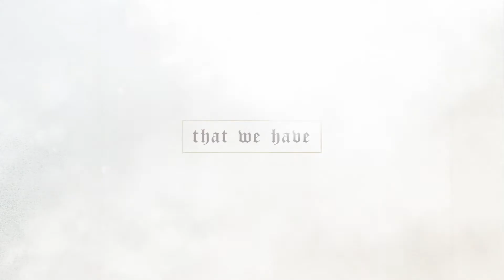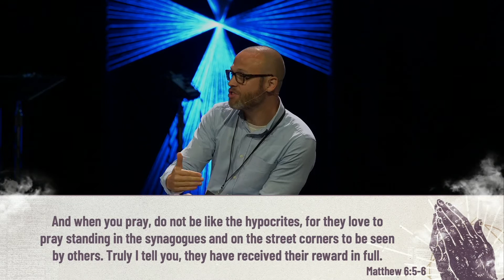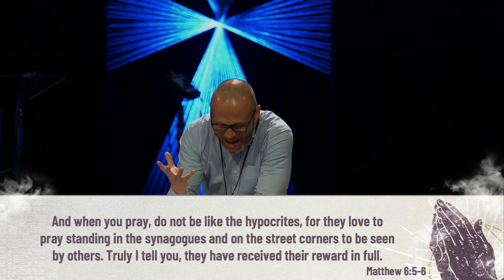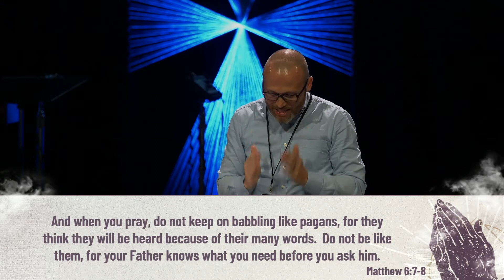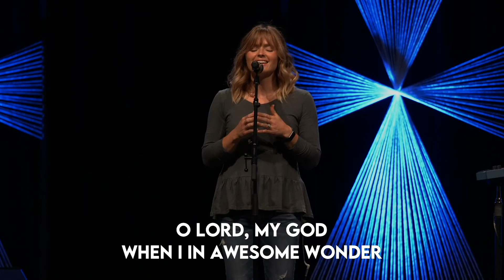How Not to Pray - Prayer (August 02nd 2020)